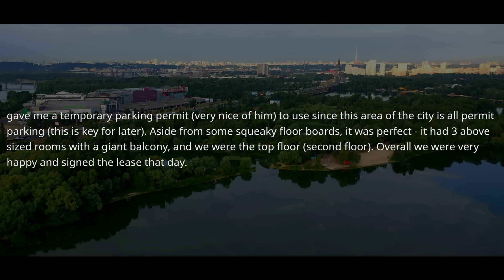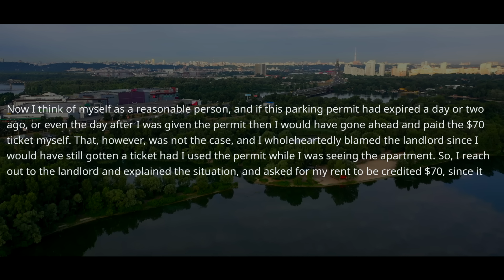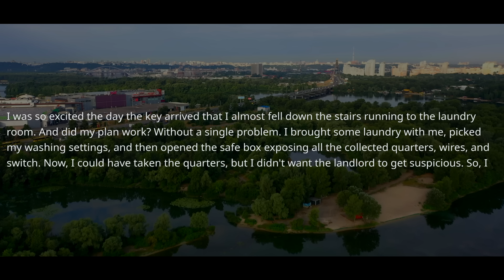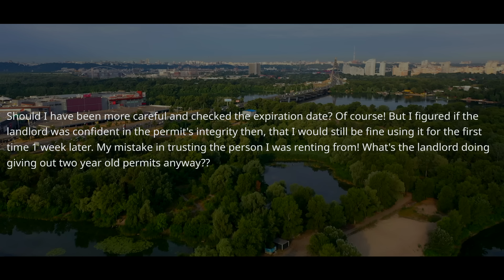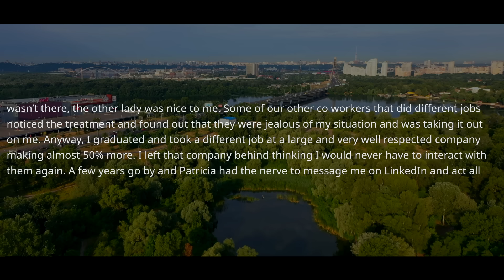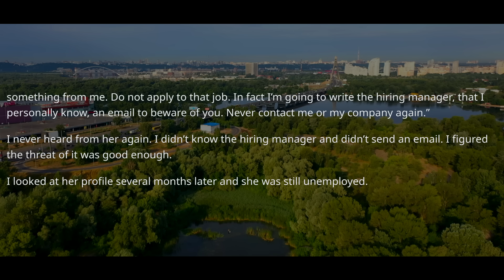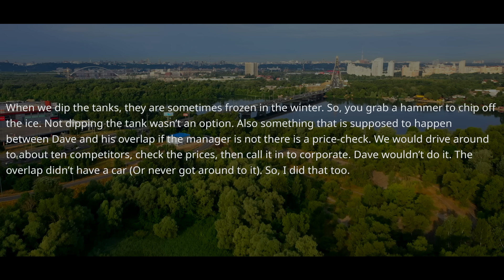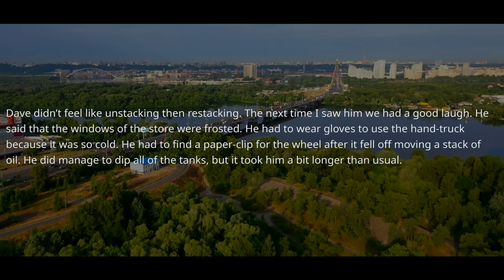Karen Didn't Realize I Knew the HR Boss & STOLE My Intellectual Property From LinkedIn! Bye Bye r/PR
r/ProRevenge Karen Didn't Realize I Knew the HR Boss & STOLE My Intellectual Property From LinkedIn! Bye Bye r/PR